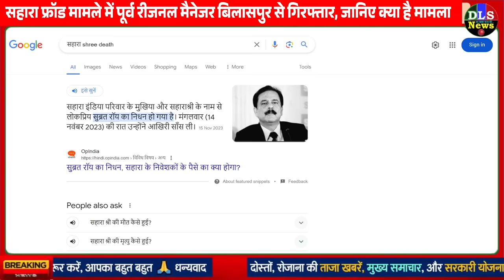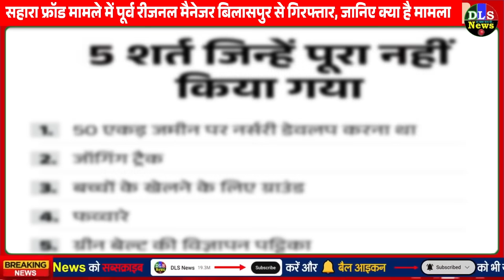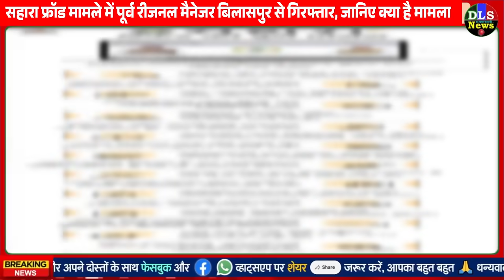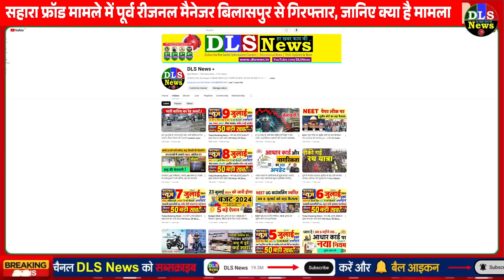क्या आपको मिल पाएगा सहारा इंडिया का पैसा? देखिए अब 700 फर्जी कंपनियों का फ्रॉड refund sebi ED, UP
ED conducted a search at Sahara India's Lucknow headquarters, information taken from employees

ED raids six locations of Sahara, documents related to suspicious companies recovered along with three crores

2.98 crore rupees cash, documents of 700 fake companies recovered from Sahara's office

Lucknow: Bulldozer may run on Sahara Shri's house: Lease of 100 acres of land cancelled, decision in LDA board meeting

Will bulldozer run on Sahara Shri's palace in Lucknow? 100 acres lease cancelled for not fulfilling five conditions, story of occupation of green belt

Former regional manager arrested from Bilaspur in Sahara fraud case, know what is the matter

Former regional manager of Sahara India arrested from Bilaspur

Sahara India fraud: Former regional manager arrested by Kotwali police from Bilaspur! Swift Dzire car also seized, accused sent to jail!

Former regional manager arrested in Sahara fraud case, car also seized, know what is the matter

Money of 10 crore people stuck in Sahara will be refunded: 'Refund Portal' started, know the process; More than ₹86,000 crore was raised from investors

Budget on July 23, Sitharaman will present it for the 7th consecutive time: She will be the first Finance Minister to do so; Budget session from July 22 to August 12

सहारा इंडिया के लखनऊ स्थित मुख्यालय पर ईडी ने किया सर्च, कर्मचारियों से ली गई जानकारी

सहारा के छह ठिकानों पर ED का छापा, तीन करोड़ के साथ संदिग्ध कंपनियों से जुड़े दस्तावेज बरामद

सहारा के ऑफिस से मिली 2.98 करोड़ रुपये नकदी, 700 फर्जी कंपनियों के दस्तावेज

लखनऊ: सहारा श्री के घर पर चल सकता है बुलडोजर: 100 एकड़ जमीन की लीज कैंसिल, एलडीए की बोर्ड बैठक में फैसला

लखनऊ में सहारा श्री के महल पर चलेगा बुलडोजर? पांच शर्तें पूरी नहीं करने पर 100 एकड़ की लीज कैंसिल, ग्रीन बेल्ट पर कब्जे की कहानी

सहारा फ्रॉड मामले में पूर्व रीजनल मैनेजर बिलासपुर से गिरफ्तार, जानिए क्या है मामला

सहारा इंडिया का पूर्व रीजनल मैनेजर बिलासपुर से गिरफ्तार

सहारा इंडिया धोखाधड़ी: पूर्व रीजनल मैनेजर को कोतवाली पुलिस ने बिलासपुर से किया गिरफ्तार! स्वीफ्ट डिजायर कार की भी जब्ती, आरोपी गया जेल!

सहारा फ्रॉड मामले में पूर्व रीजनल मैनेजर गिरफ्तार, कार भी जब्त, जानिए क्या है मामला

सहारा में फंसा 10 करोड़ लोगों का पैसा वापस मिलेगा: 'रिफंड पोर्टल' शुरू, जानें प्रोसेस; निवेशकों से ₹86,000 करोड़ से ज्यादा जुटाए थे

बजट 23 जुलाई को, सीतारमण लगातार 7वीं बार पेश करेंगी: ऐसा करने वाली पहली वित्त मंत्री होंगी; बजट सत्र 22 जुलाई से 12 अगस्त तक